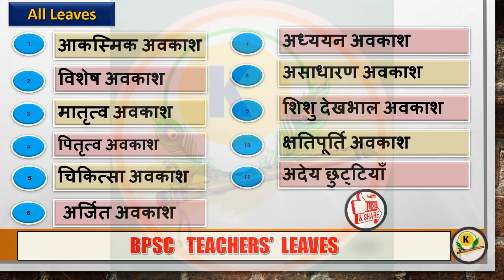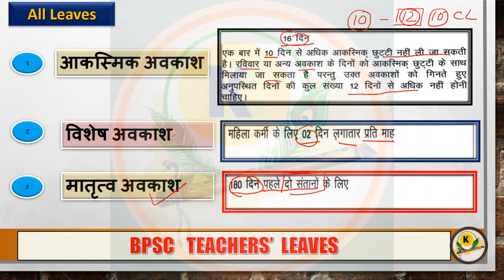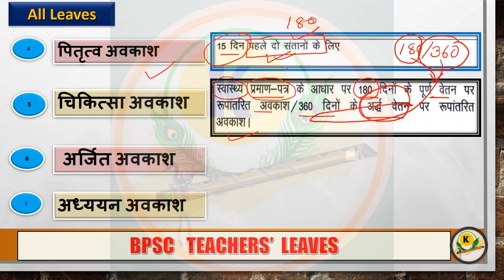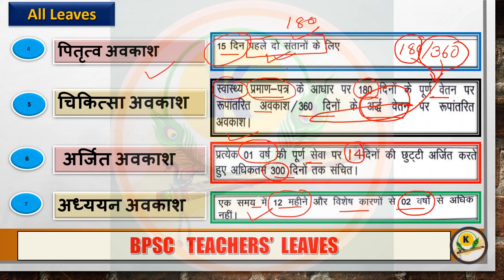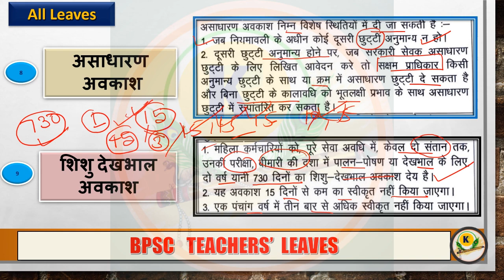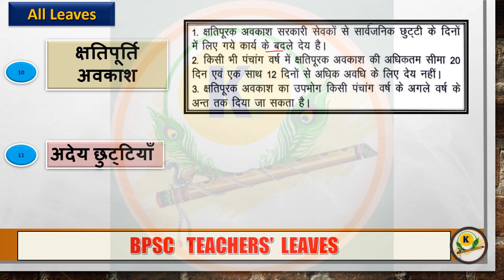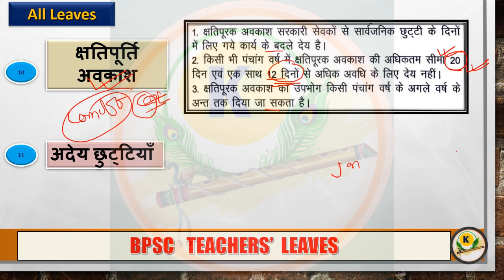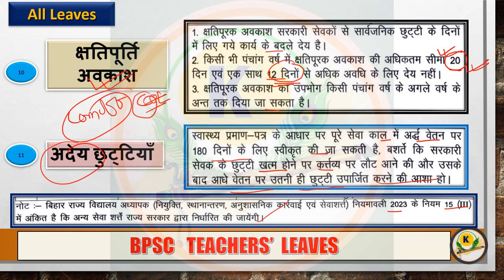Understanding BPSC Teacher Leave Rules | Latest BPSC Teacher News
Description: Welcome to the reMaKe EDUPath channel! In this informative video, we delve into the intricacies of BPSC Teacher Leave Rules—essential knowledge for teachers appointed through the BPSC TRE (Teacher Recruitment Examination). Whether you’re a newly appointed teacher or an aspiring educator, understanding leave policies is crucial.

📚 Key Topics Covered:

Types of Leaves: We explore various leaves, including casual leave, special leave, medical leave, extraordinary leave, maternal leave, and paternal leave.
Probation Period Leave: Learn about leave entitlement during the probation period.
Leave Application Process: Discover how to apply for different types of leaves.
Leave Rules in Bihar: Understand the specific rules governing leave for BPSC teachers.
Exam Period Leave: Insights into leave during examination periods.
remake edupath
maternity leave application for teachers
bpsc teacher
child care leave for teachers
casual leave application for teachers
medical leave for primary teacher
leave rules
ccl leave for teachers
bpsc teacher vacancy 2023
earned leave rules
niyojit teacher latest news today
bpsc teacher leave
niyojit teacher latest news of bihar
bihar teacher news
bpsc teacher salary
bpsc teacher leave rules
bpsc teacher leave without pay
Stay informed and empowered as we demystify BPSC Teacher Leave Rules.